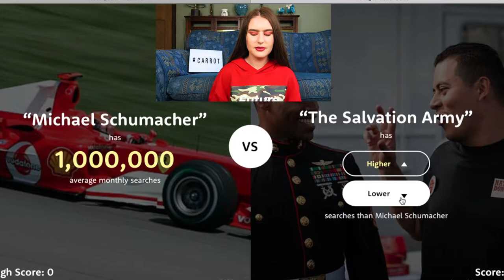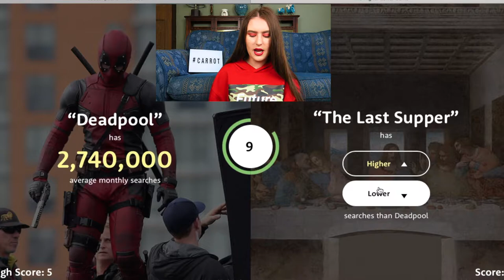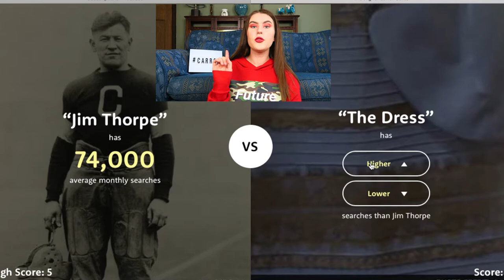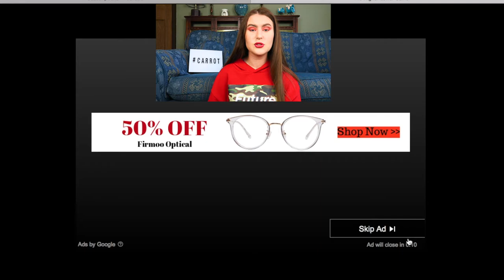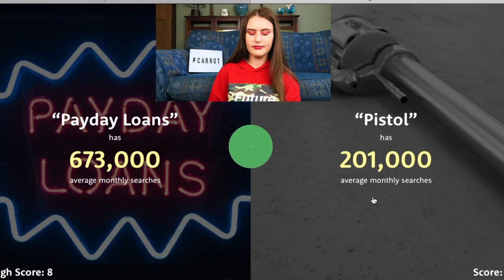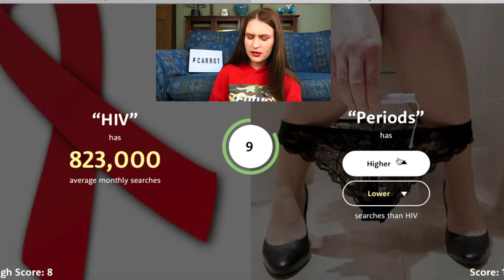HIGHER Or LOWER GAME!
Hello, today's video is a simple video of me playing the higher or lower game online and showing you the screen recording!